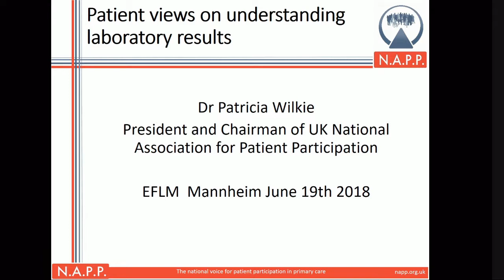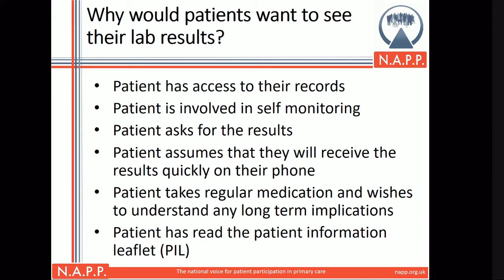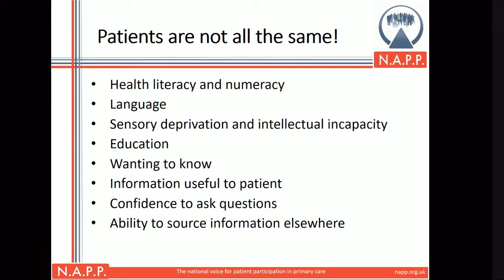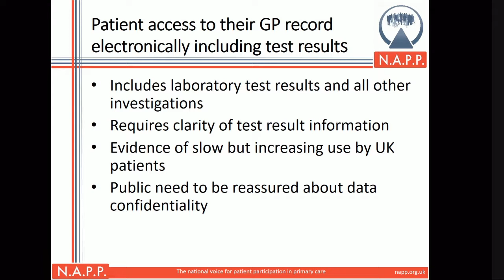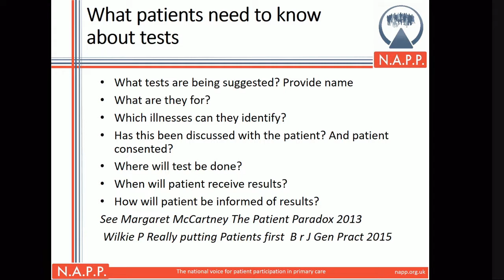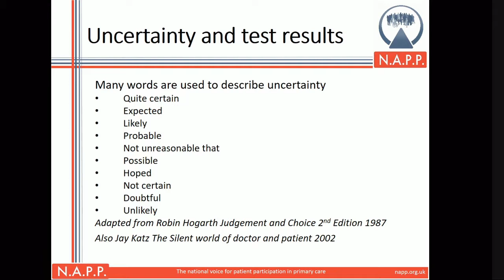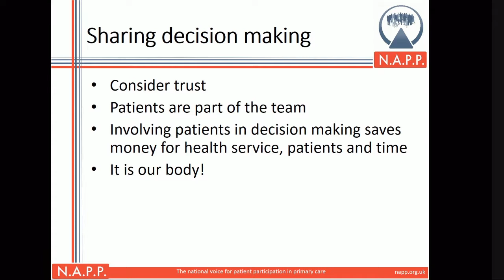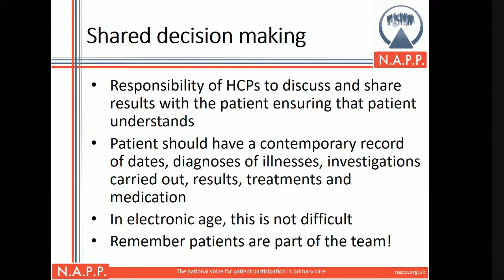The view of a patient on understanding results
Patricia Wilkie (patient)